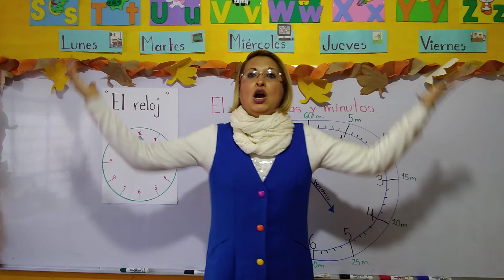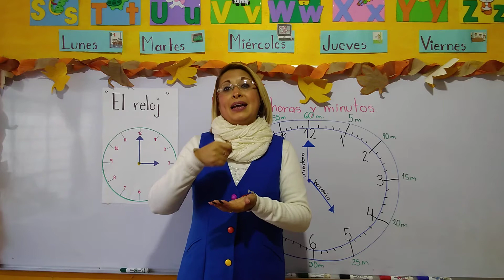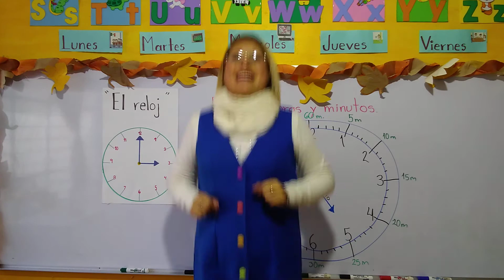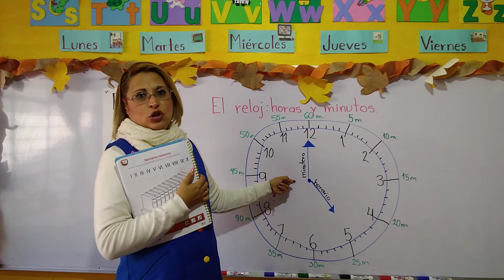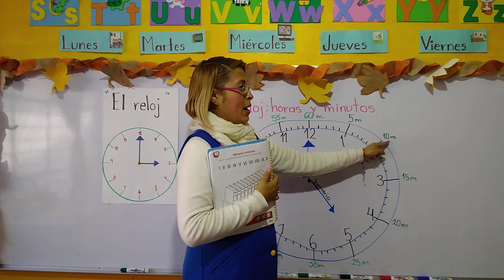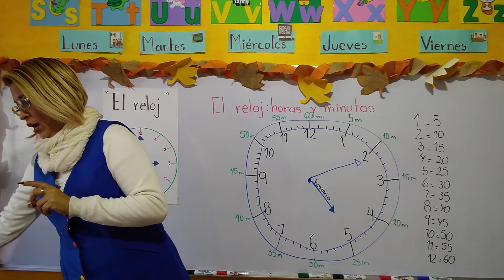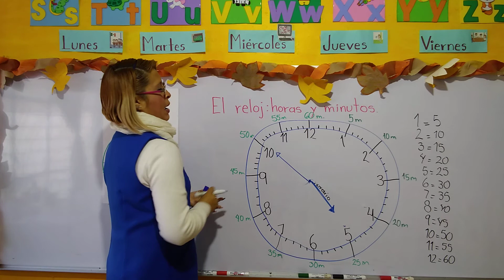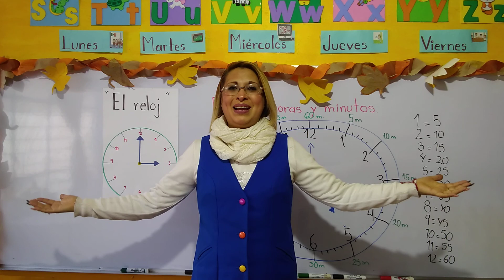Lunes 22 de noviembre del 2021 "Jardín de niños Winnky'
Grupo de P. P.
El reloj: horas y minutos.